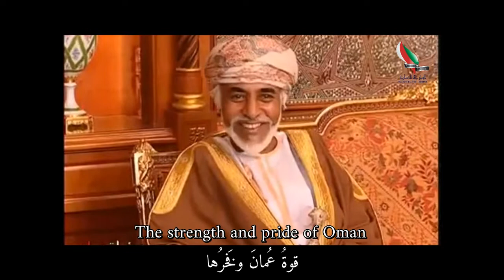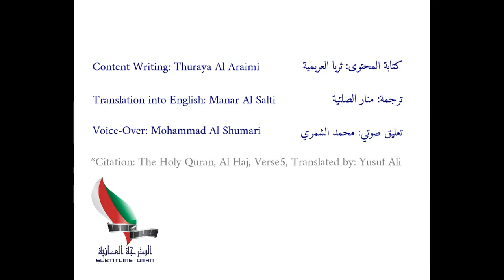The Sultan Qaboos and 48 years of Glory | السلطان قابوس وأعوام من المجد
كتابة المحتوى: ثريا العريمية
الترجمة: منار الصلتية
التعليق الصوتي: محمد الشمري
Content Writing: Thuraya Al Araimi
Translation into English: Manar Al Salti
Voice-over: Mohammad Al Shumari